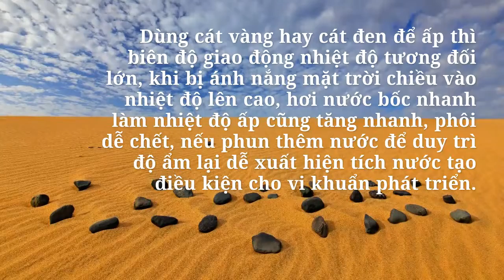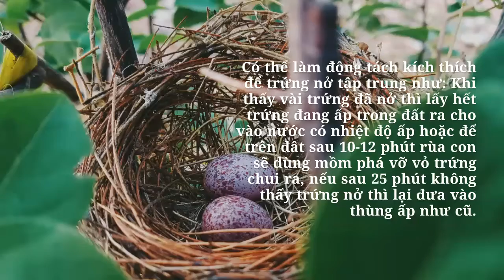Hướng dẫn nuôi và nhân giống rùa vàng